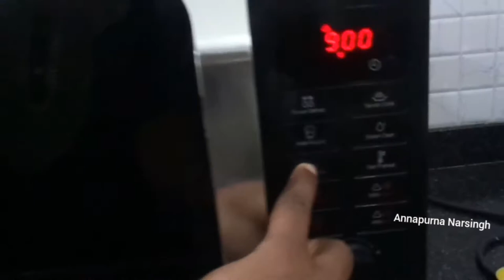मलाई से बनाये देसी घी और खोवा/मावा माइक्रोवेव ओवन में. Desi Ghee& Khova/Mawa From Malai In Microwave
hello friends today I share  मलाई से बनाये देसी घी और खोवा/मावा माइक्रोवेव ओवन में Desi Ghee & Khova/Mawa From Malai In Microwave recipe.
Ghee is the most versatile ingredient in our households. It is also known as clarified butter or desi ghee.

Dear friends ,If you like this video then ,
I have given my other videos link below in description box.

Idli and Dosa  Batter Recipe with Tips and Tricks. इडली और दोसे का बैटर हिंदी में
Idli Podi /Gunpowder/ Chutney Podi .इडली पोडी  /कारम पोडी. With Tawa Fry Idli And Dosa Recipe.

Spinach Leaf Bajji. पालक के पत्तो का पकोड़ा. Palakura  Bajji.
friends ,If you like this video then ,